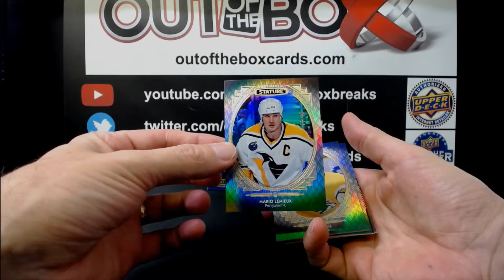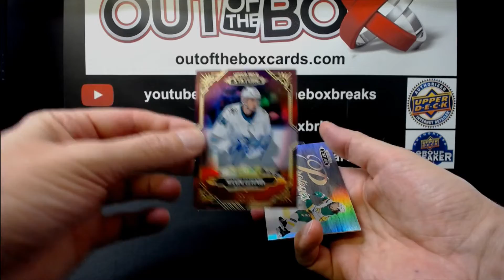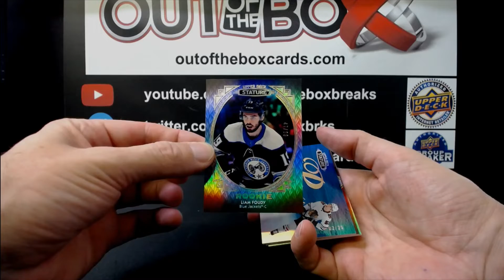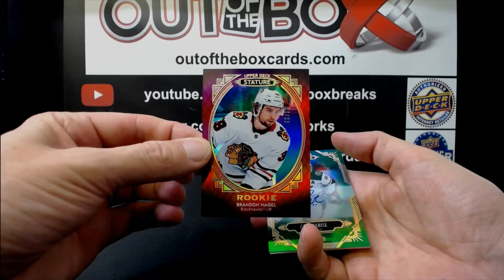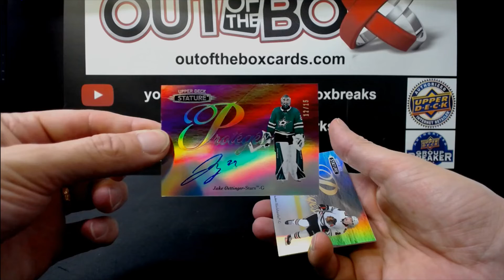Out Of The Box Group Break #12105 20-21 STATURE 4 BOX HOCKEY TEAM BUY